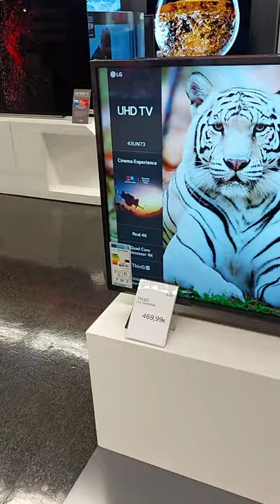El CORTE INGLES - Take you to shopping. Biggest department store in Lisbon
Taking you shopping after the lockdown, life back to normal just a bit 🤨

I am a girl from Hong Kong, here in Sunny Portugal, immigrated from U.K.
 Here I am to share with you our life in Sunny Setubal, Portugal.
40 mins down from Lisbon, and we are loving our life here so much.
I hope I can share with you my secret to reach financial freedom, age 40 by building passive income with real estate.